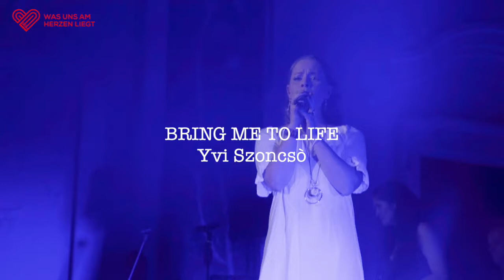Bring Me To Life | Yvi Szoncsò | Was uns am Herzen liegt 2019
Gesang: Yvi Szoncsò, Backings: Freya Casey und Jonny Akehurst,
Gitarre: Andy Susemihl und Andy Newman, Flügel: Dirk Schieborn,
Keyboards: Michael Friedinger, Bass: Brigitte Kohler, Schlagzeug: Gabriel Illert